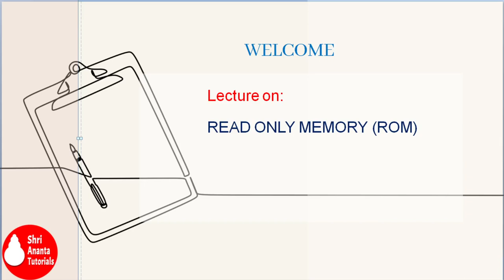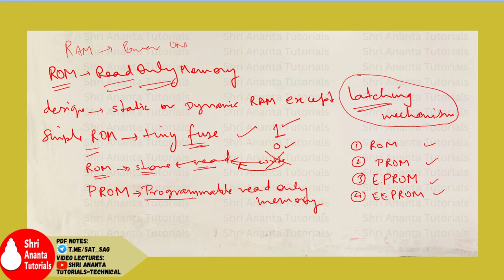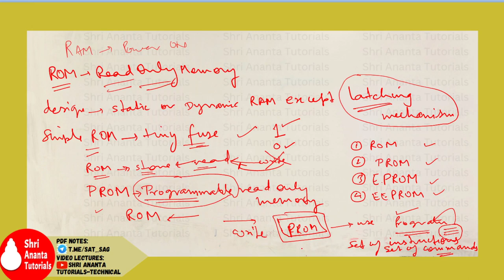Read Only Memory I ROM I PROM I EPROM I EEPROM I Computer Memory | Hindi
rom
prom
eprom
eeprom
computer memory
rom
Developed By :